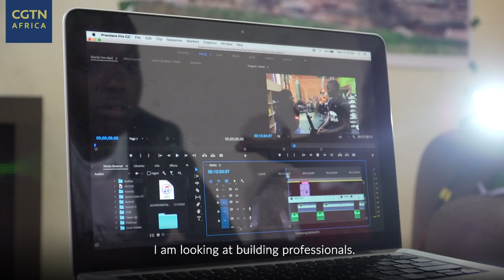Shine Kibera TV: Meet Kenya's youngest journalists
Kibera settlement in Nairobi, Kenya, always has stories to tell. It is an area depicted in mainstream media as one of poverty and crime, but arts, culture, and talent are pervasive. And there is a growing group of unique reporters, documenting these stories in style.

Shine Kibera TV is a news program run entirely by the kids from Kibera. From reporters, cameramen, anchors, and producers, Kibera’s young journalists are a well known sight on the streets of Kibera, always ready to dive into the latest news and features and document life from Kibera.

Each week the kids create a 20-minute news segment to broadcast on a local Kenyan channel, with the guidance of local journalist Job Bitange Moturi. Started in 2013, the program has grown to 65 students, telling powerful stories and building their confidence in the process.